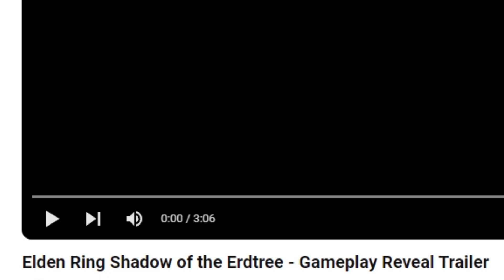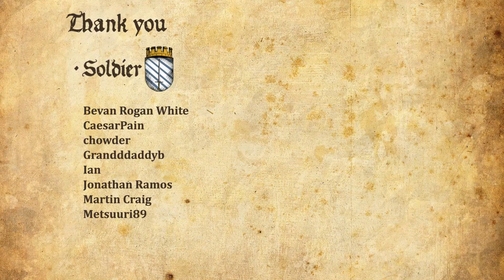Elden Ring Shadow of the Erdtree - Gameplay Reveal Trailer Reaction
Elden Ring Shadow of the Erdtree - Gameplay Reveal Trailer
EldenRing @BANDAI NAMCO Europe @FromSoftware, Inc.

The Shadow of the Erdtree expansion features an all-new story set in the Land of Shadow imbued with mystery, perilous dungeons, and new enemies, weapons and equipment.

Discover uncharted territories, face formidable adversaries, and revel in the satisfying triumph of victory. Dive into the riveting interplay of characters, where drama and intrigue intertwine, that create an immersive experience to savor and enjoy.